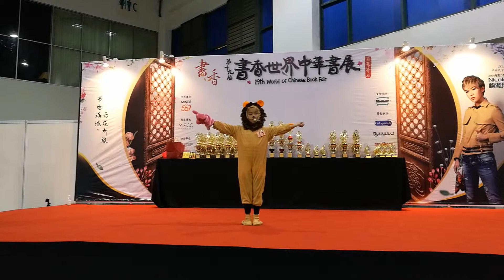Storytelling Competition: The Lion n The Mouse 27/11/2017